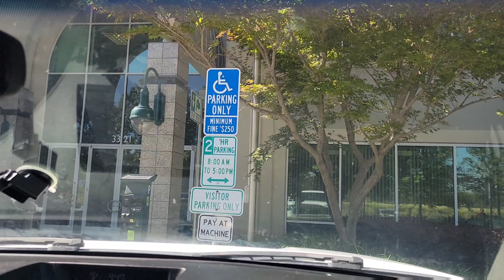Sending documents to court